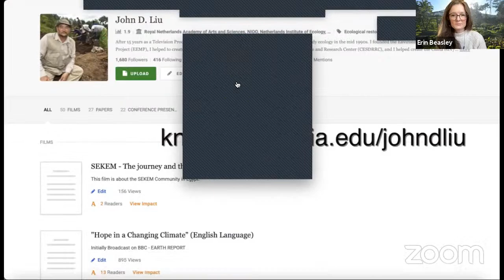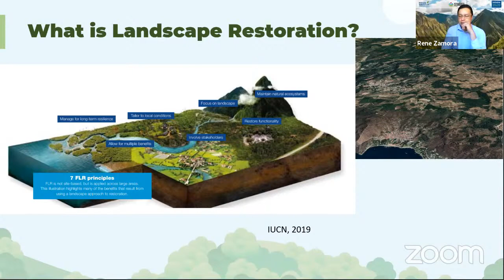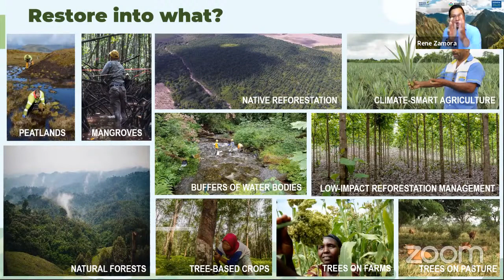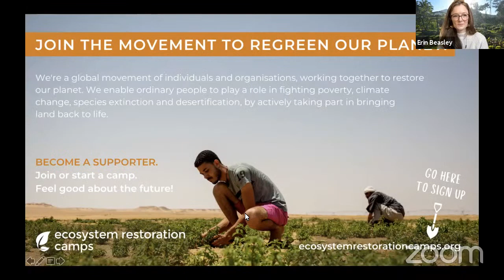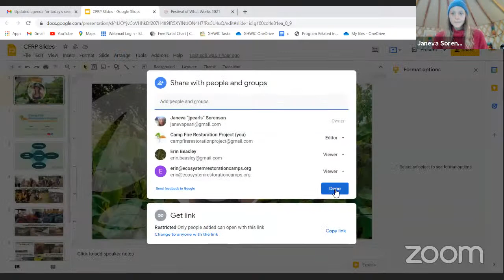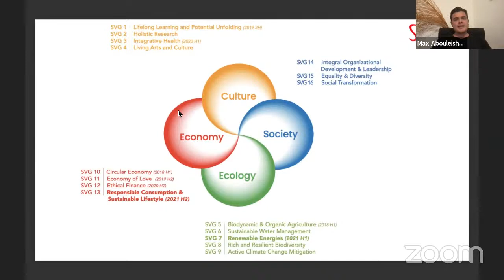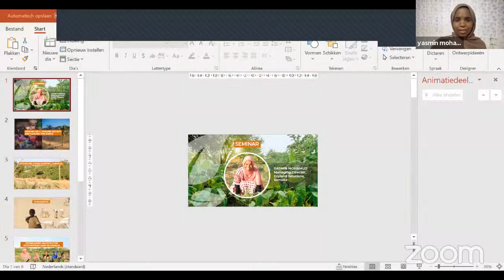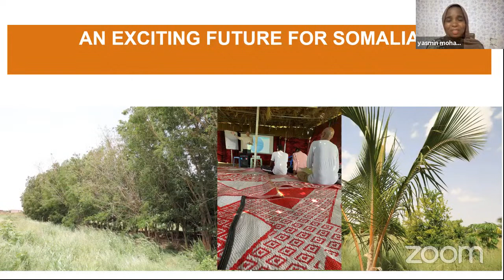The path to an abundant earth: How ecosystem restoration is tackling climate change right now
This seminar presented the power of ecosystem restoration as an accessible, global action to tackle climate change and its impacts.

GUEST SPEAKERS/PANELISTS

John D. Liu
Founder: Ecosystem Restoration Camps Movement; Ecosystem Ambassador: Commonland Foundation

René Zamora Cristales, PhD
Senior Associate, Global Restoration Initiative, World Resources Institute

Janeva Sorenson
Camp Paradise/Camp Fire Restoration Project Director, USA

Maximilian Abouleish-Boes
Chief Sustainable Development Officer at Camp SEKEM Holding, Egypt

Yasmin Mohamud
Managing Director at Dryland Solutions, Somalia

The seminar was moderated by Erin Beasley, Director of Ecosystem Restoration Camps USA.